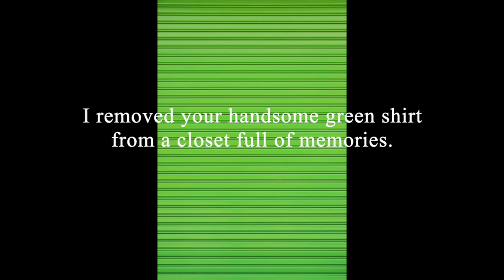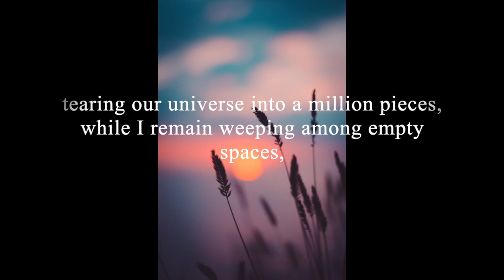Red Bow Tied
Read beautifully by Fiona Prine
Photograph of John Prine taken by Danny Clinch

I removed your handsome green shirt
from a closet full of memories.
Neatly folded, lying benignly on the bed,
waiting to be bagged, destination undetermined,
soon to be zipped up into its black plastic soul.

A charity shop is a noble and virtuous choice,
your mantle resting on the shoulders of a man
of your stature.
After all, it’s only fair that your vibrancy
be given another chance to rejuvenate.

Empty spaces stagnate my weeping hours,
knowingly, they stare blankly back at me,
indifferent to my pain, to my loss.
They surround my every thought with
your absence.

Ubiquitous black bags, tied in a pretty red bow,
hide my painful memories from sight;
a sunflower silhouetted by the evening sun,
captured in a rare hourglass moment;
somewhere in France
your laughing green shirt sipping on the joy de vivre
from a near-empty glass.
Now, they’re neatly tied and bound, sealed in black,
hidden from life.

Misshapen black bulks are stuffed in the boot of the car;
my world, and a thousand shared lifetimes, bagged,
their destination unknown.

A rubbish tip is a less noble choice,
rats gnawing out the heart of my heart,
tearing our universe into a million pieces,
while I remain weeping among empty spaces,
prolonging my vigil into
a fourth, fifth day and no stone unturned.